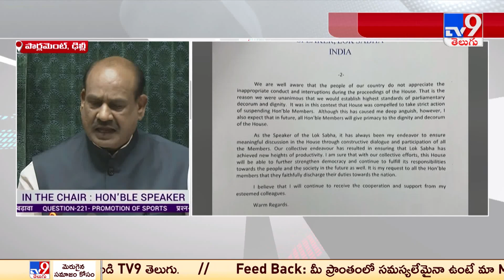పార్లమెంటులో ఆగని సస్పెన్షన్లు | Parliament Security Breach - TV9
Uploaded By R.Srikanth